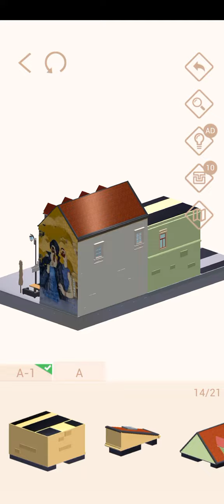Pocket World 3D - Upper Zagreb - Blood Street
No-nonsense, straightforward, best path walkthrough of Journey: Upper Zagreb - Model: Blood Street